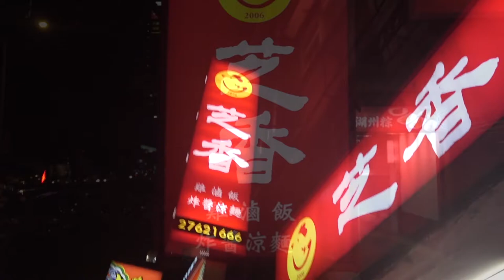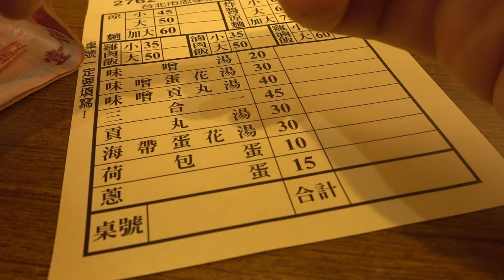台灣美食🇹🇼日本人🇯🇵愛吃台灣的涼麵45/荷包蛋10 芝香雞肉飯/芝香涼麵 ★4.0 (963)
【芝香雞肉飯/芝香涼麵】★4.0(963)
📍台北市信義區忠孝東路五段143號
禮拜天-禮拜五11:00-06:00
禮拜六：21:00-06:00
🚉MRT市政府
只收現金 · 外帶

相機： Panasonic Lumix GH4＋CANON EOS 60D
喜歡：喝酒、美食、旅遊、看小說（森博嗣、村上春樹）

▼ 撮影機材
■Panasonicミラーレス一眼 /メインカメラ
LUMIX GH4